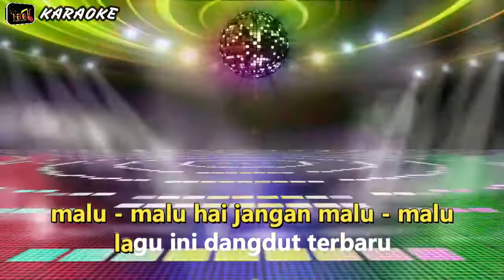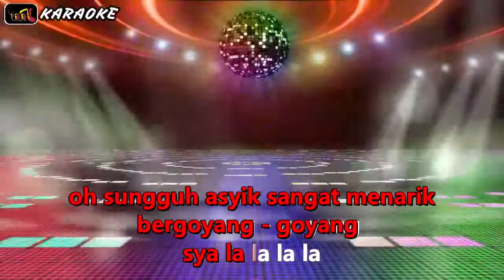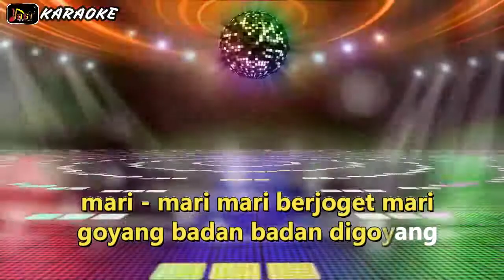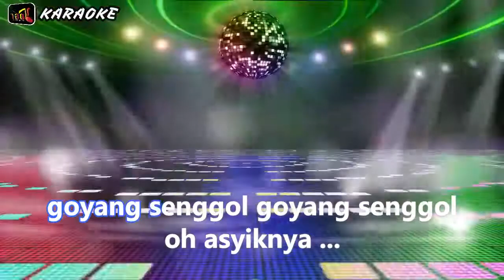Karaoke GOYANG SENGGOL _ CAMELIA MALIK FT REYNOLD .P# VERSI KEYBOARD YAMAHA SX900